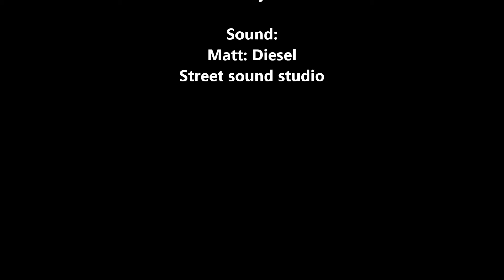Melissa -Street sound studio 2019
Natáčení  alba "a Due" Part II.
Další autorské album členů Melissy Petra a Lídy, obsahující 12 nových akustických skladeb.

New acoustic album "a Due" Part II. 12 new songs.
Sound: Matt Diesel
2019